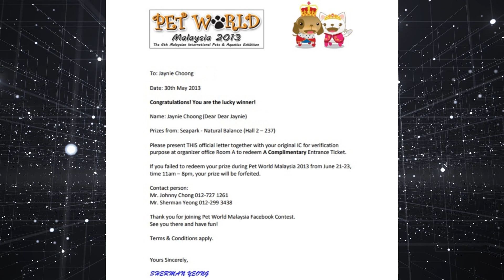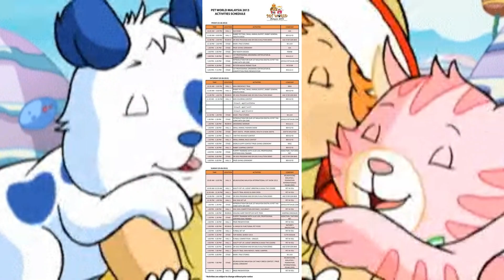(Lovey's Vlog) My happy vlog for the month of June 2013 Ep 15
0:00 While we were waiting grandmama finished her errands at morning market, mom and I were playing photo shoot (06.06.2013)

0:03 I was pretending to be a car driver

0:06 Honk honk, please don't block my car

0:20 I turned into a cowdog because my mother put two horns on my head

0:28 My camping day (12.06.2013)

0:33 Enjoying my giant bone (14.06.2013)

0:44 My usual day (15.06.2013)

0:49 Pet World Malaysia 2013 Exhibition at Mid Valley Exhibition Center (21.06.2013)

0:52 Those were my prizes that my mom won from the Facebook contest

0:58 I kept looking at my mom and was waiting to start the journey to the exhibition

1:05 The sign stated certain rules that the pawrents must comply with

1:19 I am a happy dog, no matter where my family goes, as long I'm with them

1:25 The exhibitor of this brand asked me to let them take a photograph of me at their booth 😍

1:27 Our first family photo ❤️

1:31 I was so happy and excited with all my presents

1:37 All were my free gifts and prizes get from the exhibition

1:53 Trying my free Pedigree DentaStix treat

2:00 That shirt was won by mom in the game

2:02 Bonding with grandmama (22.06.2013)

2:09 Laundry basket fun time (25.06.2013)

2:18 I think I am pretty than the artificial flowers (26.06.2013)

2:23 My presents day (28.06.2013)

2:26 Mom always holds surprises for me, she always buys me presents

2:46 Always feel exhausted after a bath. Is there any pawfriend who's in the same boat as me? (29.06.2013)

3:00 Unboxing my presents (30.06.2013)

3:03 Learned to drink from the water bottle

3:45 Couldn't wait any longer to unbox my presents